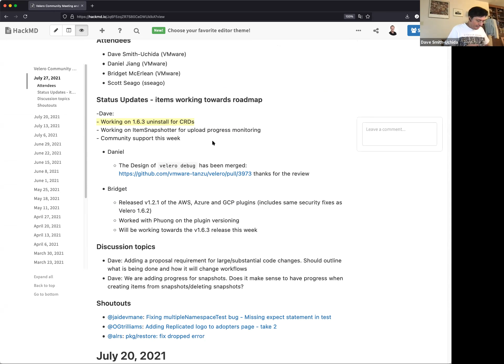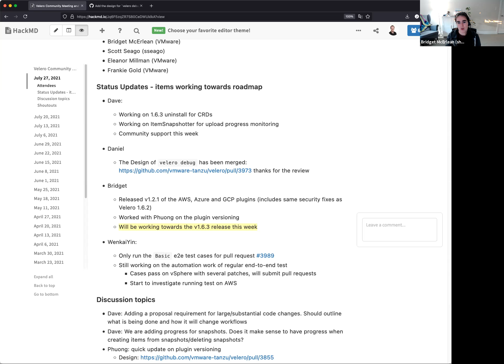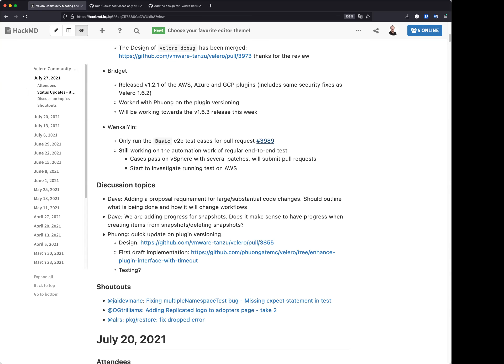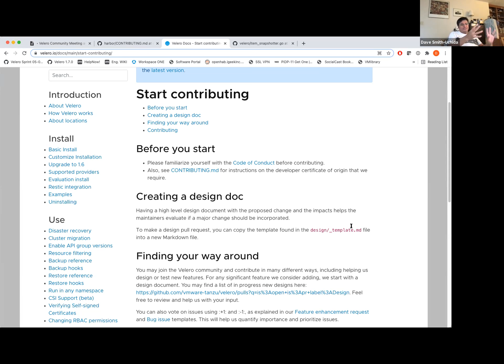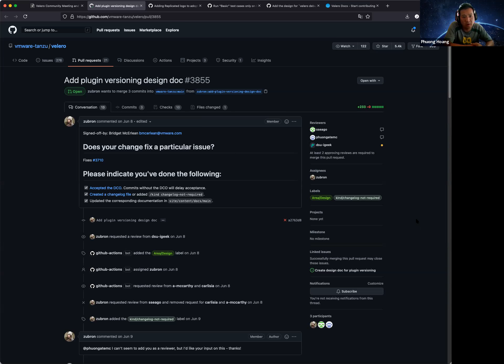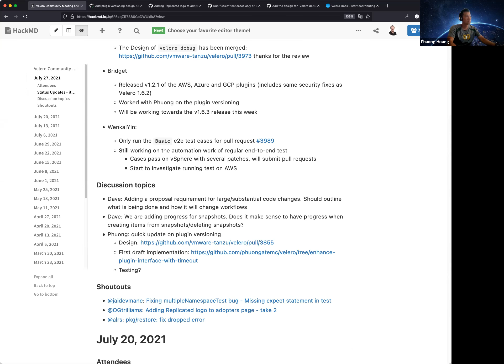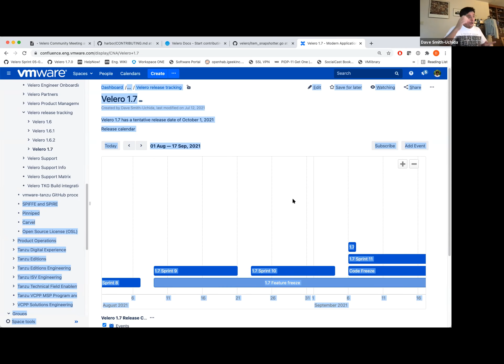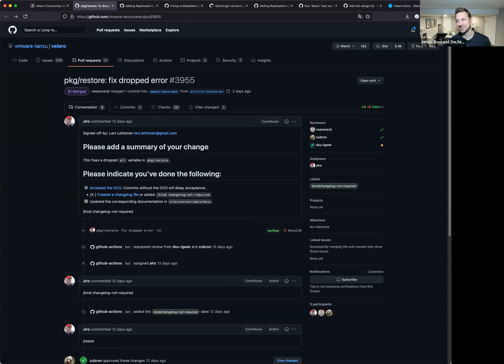Velero Community Meeting - July 28, 2021